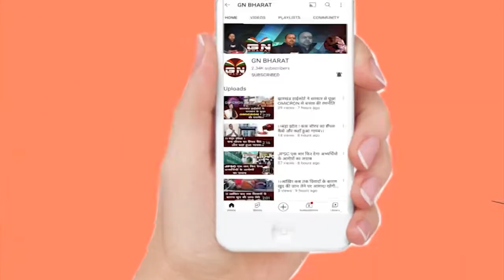Bharno || जंगली भालू के हमले से दो की मौत, एक की हालत नाजुक